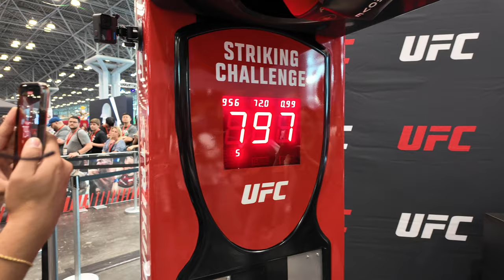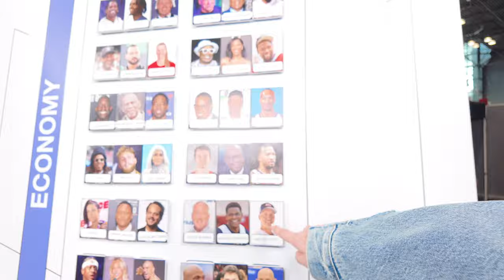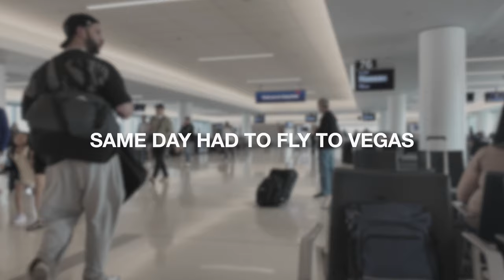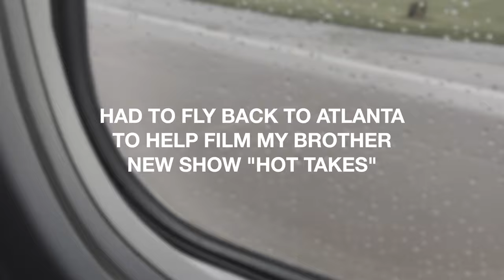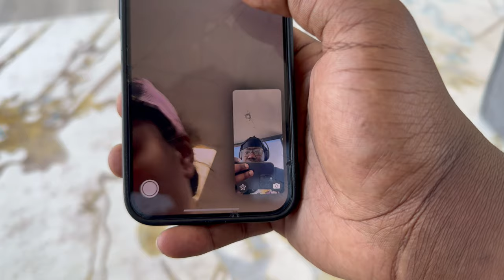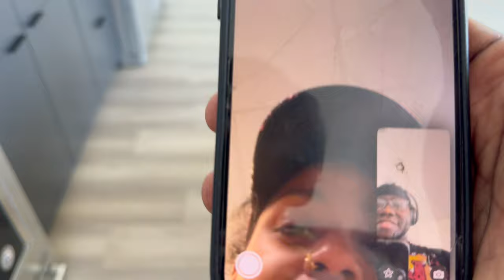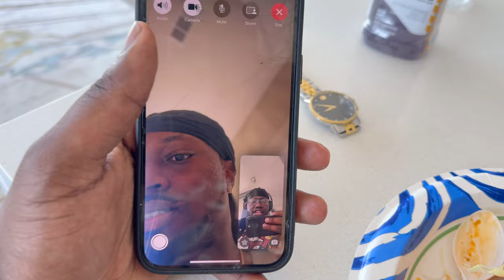Start Of New Beginnings 🥺 | Vlog #001